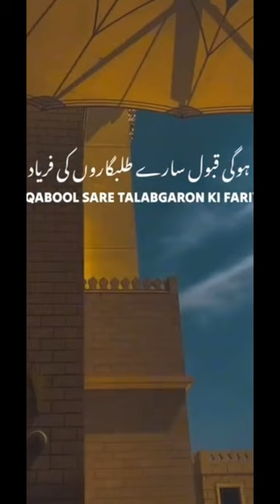7 April 2024